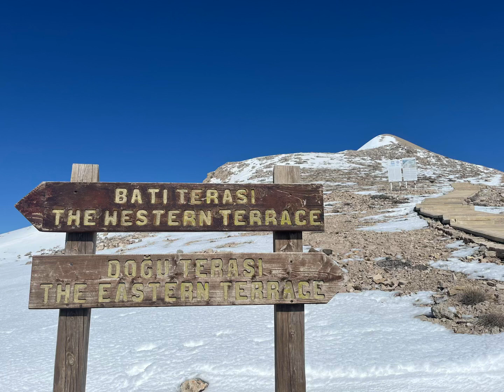Pulizia a Nemrut Dagi